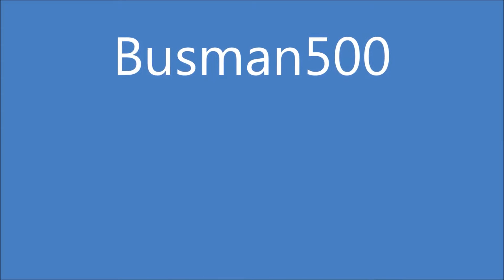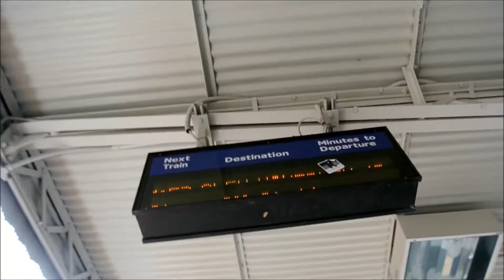vlog #9-East Richmond